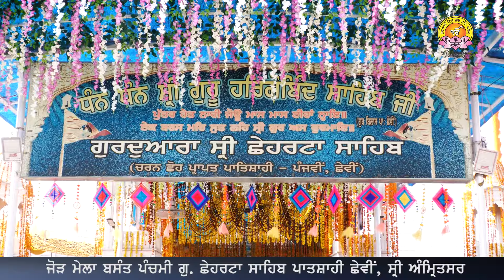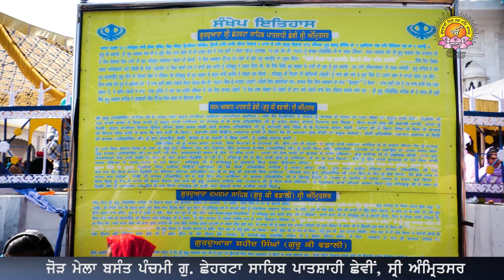ਜੋੜ ਮੇਲਾ Basant Panchami ਗੁ. ਛੇਹਰਟਾ ਸਾਹਿਬ ਪਾਤਸ਼ਾਹੀ ਛੇਵੀਂ, ਸ੍ਰੀ ਅੰਮ੍ਰਿਤਸਰ